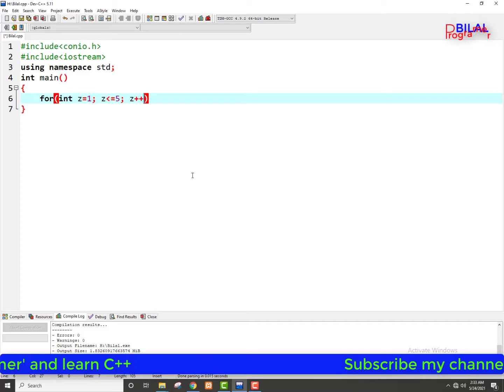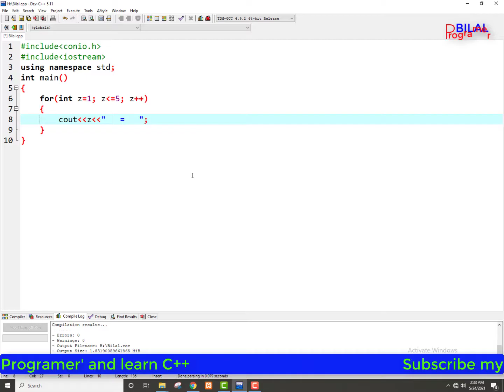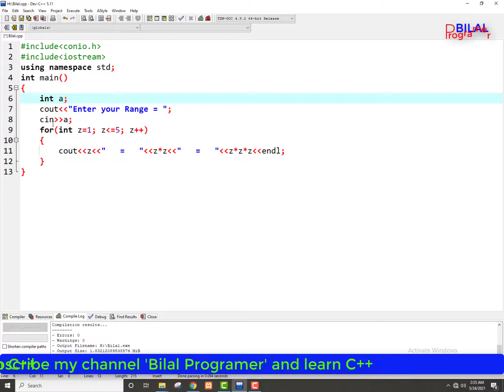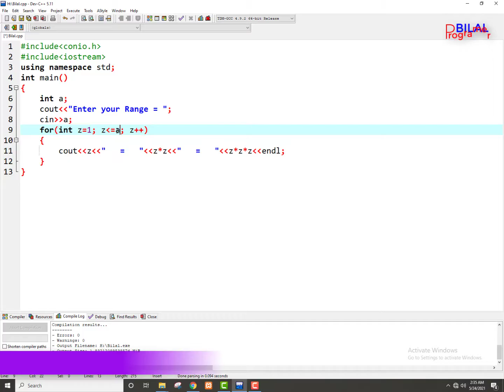Print number and their squares between given range using for loop in C++ Urdu/Hindi tutorial 8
8 Print number and their squares between given range using for loop in C++ Urdu/Hindi tutorial 8

Between given rang
Maximum  number
Minimum number
using for loop

Print number and their squares between given range using while loop

Print number and their sum using do while loop